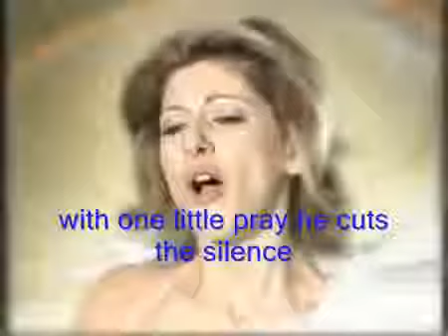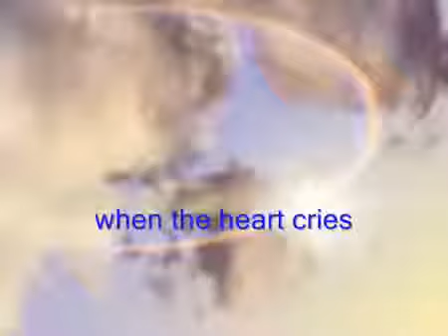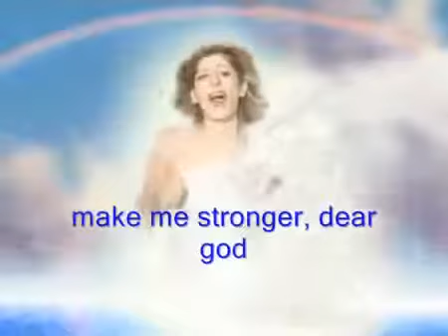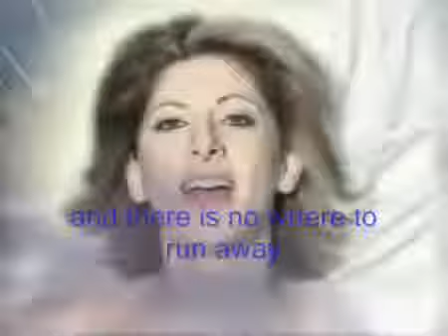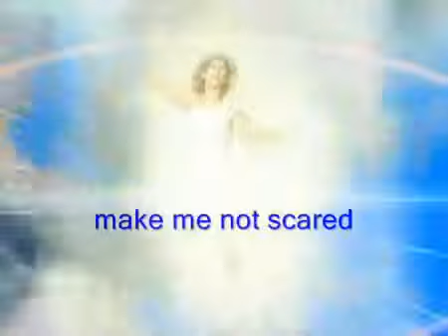Shema Israel Sarit Hadad eng subs HQ